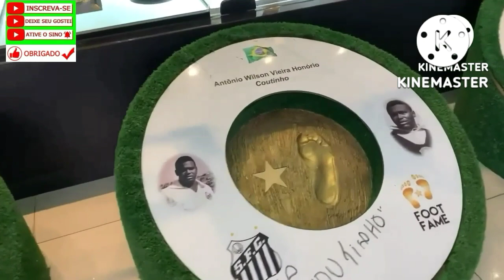santos x atlético PR RETROSPÉCTO 52 PRTIDAS VEJABOS NUMEROS.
olá torcedores do peixão. bem vindos ao nosso canal. aqui você verá notícias e vídeos do santos fc todos os dias que manterão você bem informado sobre tudo oque acontece no dia a dia dos bastidores e gramados do santos futebol clube, enquanto estiver se divertindo no youtube. se possível se inscrevam no nosso canal OK desde já MUITO obrigado tds. aqui neste canal falaremos sobre👇👇👇
santos,
santos fc,
notícias do santos hoje,
notícias do santos de hoje,

É muito mais... tamos juntos com nosso querido peixão valeúuu 👍👍👌👌